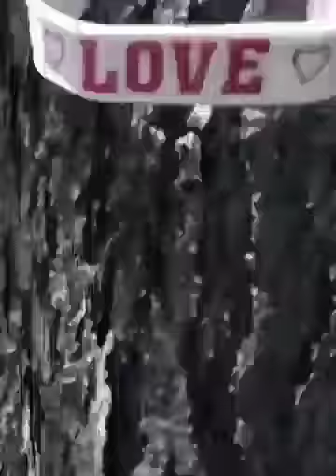Monster high hang out Part 5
Love the mall! Hope you like it!!!